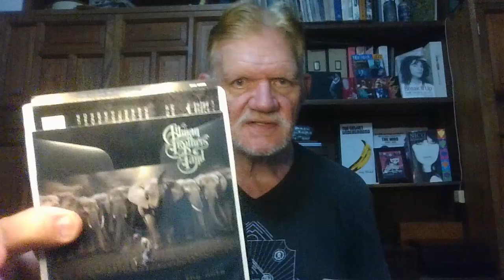133 Favorite Artists #104